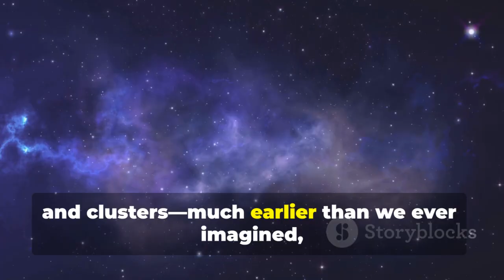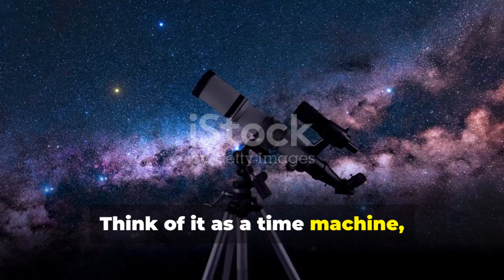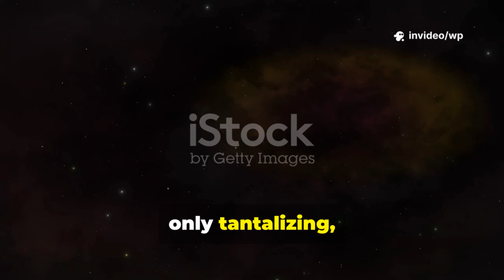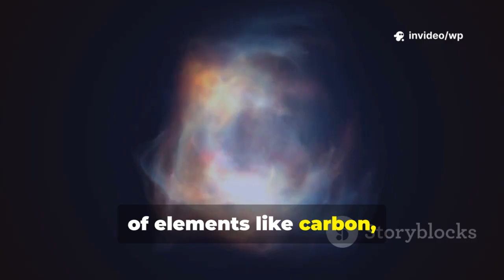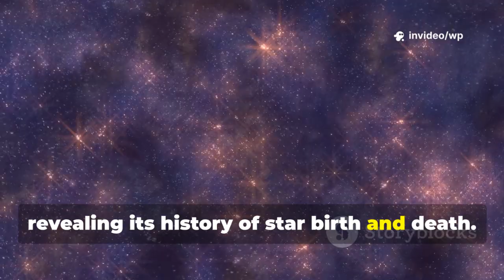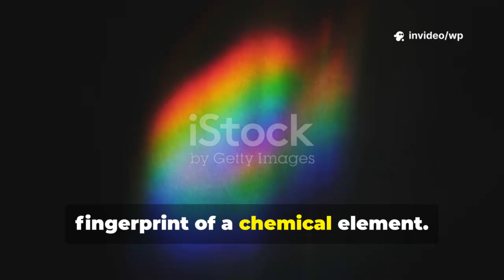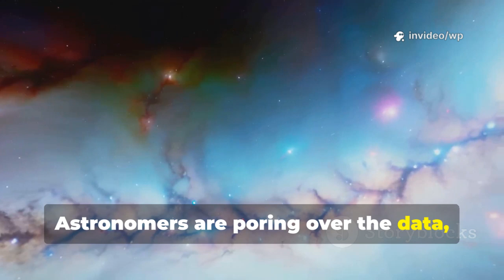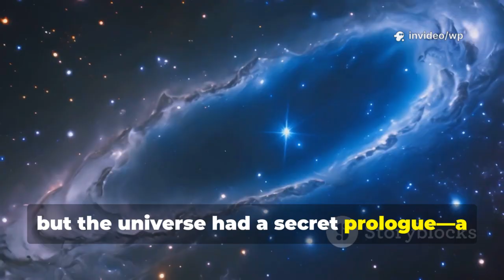Astronomers Speechless After James Webb’s Latest Deep-Space Revelation!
Groundbreaking discoveries from the James Webb Space Telescope (JWST) are rewriting our understanding of the early universe! Recent astronomical data reveals that galaxies like GN-z11, formed just 400 million years after the Big Bang, are far more developed and chemically mature than scientists ever predicted. With JWST’s advanced infrared vision, we can now observe detailed structures and heavy elements—carbon, oxygen, and neon—emerging much earlier in cosmic history. These findings challenge the standard model of galaxy formation, suggesting rapid cycles of star birth and enrichment. Dive into the implications of these discoveries and what they mean for our understanding of the Cosmic Dawn.

OUTLINE:

00:00:00 A Universe Older Than We Thought?
00:02:09 Introducing the James Webb Space Telescope
00:03:12 The Mission to See the First Galaxies
00:05:00 An Unexpected Discovery
00:06:47 What Is "Mature" Metal?
00:07:46 Reading the Spectrographic Fingerprints
00:08:34 The Implications for Cosmology
00:09:31 Skepticism and Excitement
00:10:24 Our Cosmic Story Is Still Being Written